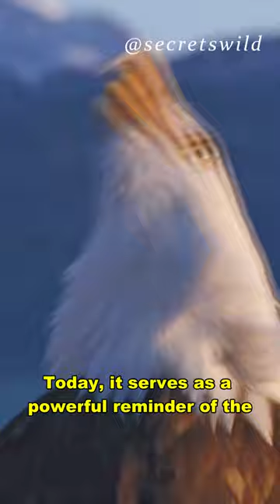Bald Eagles🦅 | The Guardians of the Sky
"Graceful Majesty: Exploring the World of Bald Eagles"

The bald eagle, a majestic bird of prey, holds a special place in the hearts of many. With its iconic white head and striking brown plumage, it is a symbol of strength and freedom. Found in North America, the bald eagle is a skilled hunter and fisherman. Its sharp talons and powerful beak enable it to catch prey with precision. Interestingly, bald eagles are known for their impressive wingspan, reaching up to 7 feet.

They are also monogamous creatures, often mating for life. Once endangered due to habitat loss and pollution, conservation efforts have helped the bald eagle population rebound. Today, it serves as a powerful reminder of the importance of preserving our natural habitats and protecting the biodiversity of our planet.